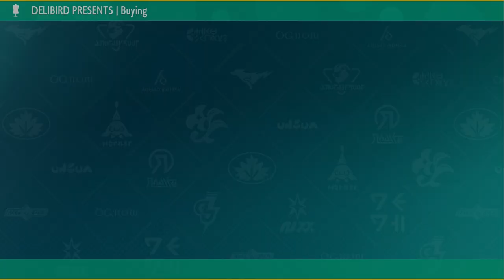Let's Play Pokémon Scarlet [Blind] - Episode 10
Let's go to the gym and then go after the next titan and. OH. OH IT'S YOU. FROM THE BOOK. AND WE ARE UNDERLEVELED. LET'S DO IT.